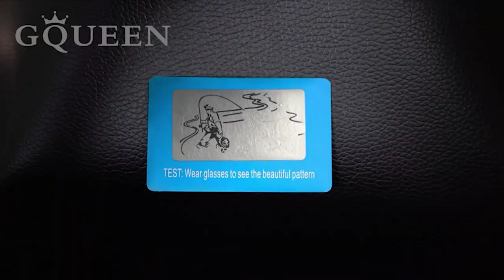The 10 Best Stylish Sunglasses For Men 2023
Are you looking for the perfect sunglasses to elevate your style in 2023? In this video, we're bringing you the top 10 best stylish sunglasses for men that will keep you looking cool and fashionable all year round.

From classic designs to trendy frames, we'll showcase the latest sunglasses that are set to be the hottest accessories for men. Whether you prefer a sleek and modern look or a retro-inspired frame, we've got you covered with sunglasses from all the top brands.

We'll discuss the latest materials and lens technologies that are used to make these sunglasses comfortable, durable, and functional. From polarized lenses to anti-glare coatings, we'll explore the features that will keep your eyes safe and comfortable in any lighting condition.

Join us as we take a deep dive into the world of men's sunglasses and showcase the top 10 styles that are set to take the fashion world by storm in 2023. Don't miss out on the chance to elevate your style and protect your eyes with the latest and most stylish sunglasses for men. Tune in now!